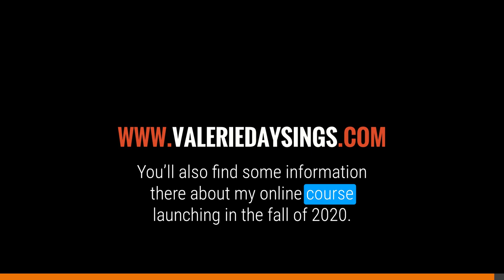Why Learning How To Listen Will Make You A Better Singer — Living A Vocal Life Episode #15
In this solo podcast episode, Why Learning How To Listen Will Make You A Better Singer, you’ll discover how you can learn to listen more deeply to other singers, the world around you, and your own voice as a part of your vocal practice.

Singers love to sing. But sometimes, listening gets neglected. If you’re always on output, it’s hard to be on input. So if you want to be a good listener (and a better singer), it’s essential to practice listening.

“The beauty of recording and listening to yourself every day is that you eventually become immune to that voice in your head that tells you that perfection is the goal. If you stay curious about what you’re listening to, there’s no room for the negative commentary. You’re just listening, experimenting with sounds, and then listening again to hear the results. ”    — Valerie

Links mentioned in today’s episode:

This free practice planner will help you plan and keep track of what you’re practicing. In it, you’ll find Yearly, Monthly, and Weekly calendars, plus a Daily Practice Page for journaling, a Master Song List, and Song Sheets for capturing all the details about the tunes you sing.

You’ll also learn nine strategies that will help you find time to practice and discover the joy in making music every day.

For full show notes, transcriptions of this episode, and more offerings for singers, you can visit my

Free Online Course: Becoming A Singer: Setting The Stage To Live A Vocal Life:

Never miss an episode! Sign up for Vocal Notes — my once-a-month newsletter for singers:

If you like what you hear, please consider supporting the podcast! Each interview takes me about 40 hours to produce. Knowing I have listeners who are enjoying the show enough to "buy me a cup of coffee" means the world. Thanks!